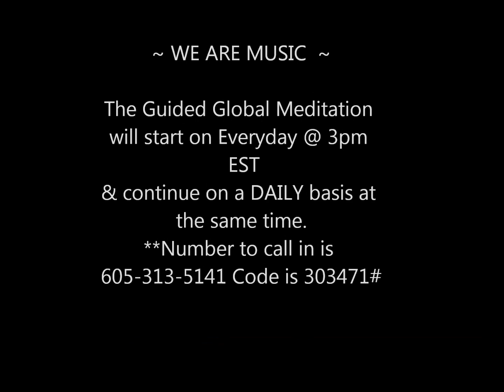Jared Rand’s “Global Guided Meditation Call” Dec 14, 2019 # 670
My gratitude to Meditative Mind for most of the selections that I use for this meditation call.
                   MusicDay 2 : Buddham Saranam Gacchami | feat. 3D Audio

                                               ~ WE ARE MUSIC ~

              9:00 pm Eastern-Wednesdays Call in numbers the same